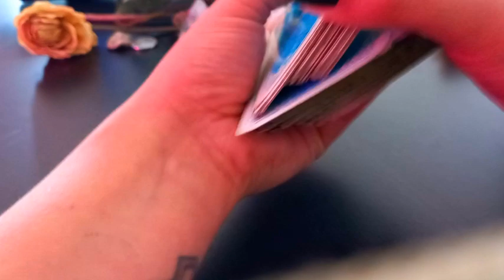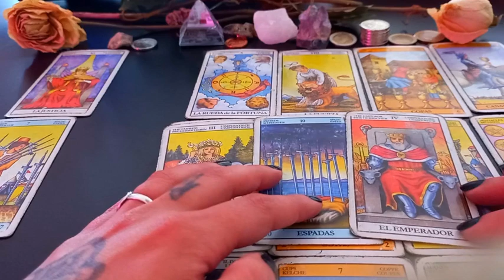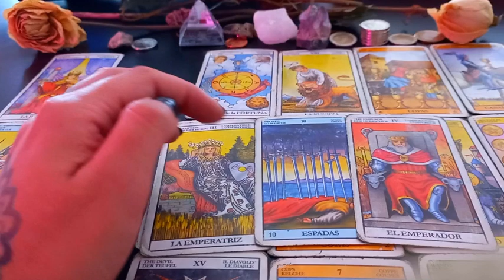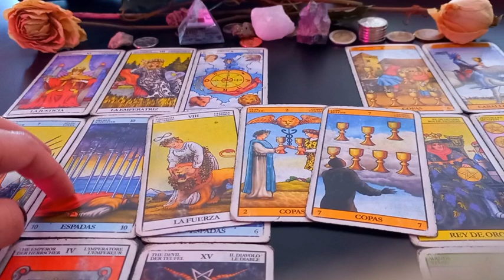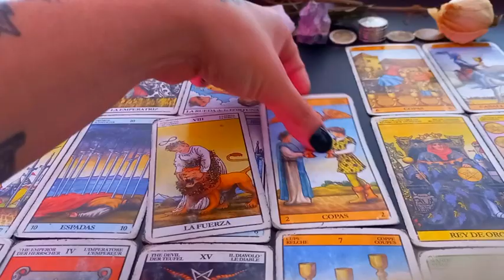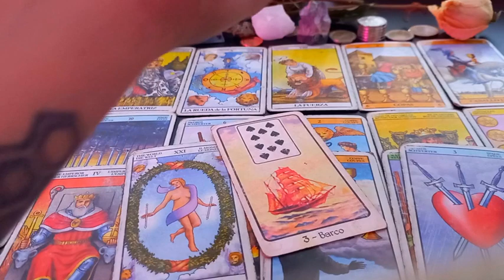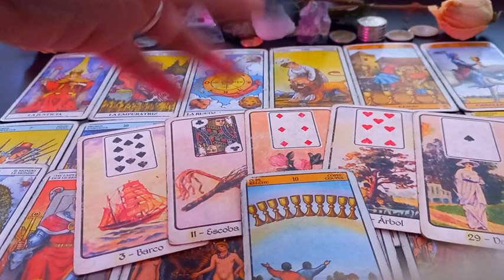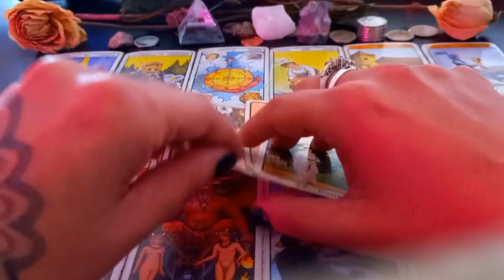ESCORPIO TAROT ⚡ Recobras tu autoconfianza!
Muchas gracias!!  ♥️♥️♥️